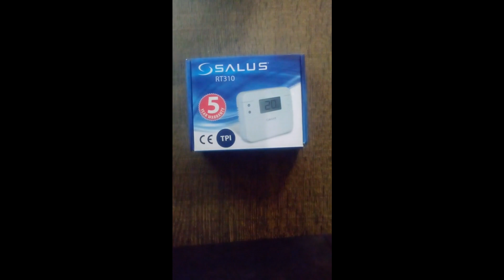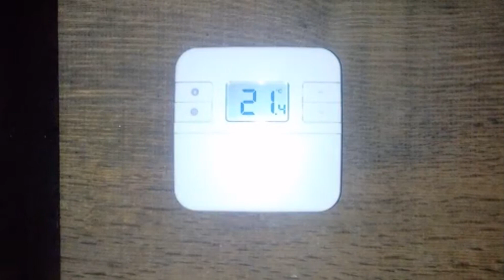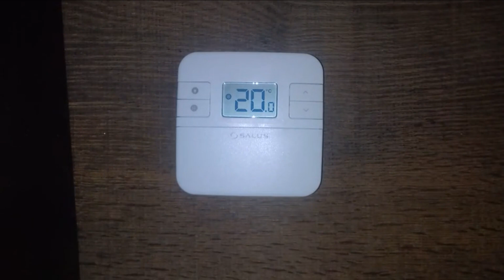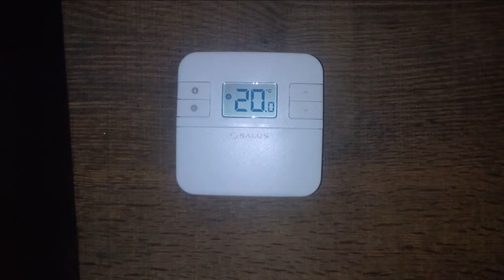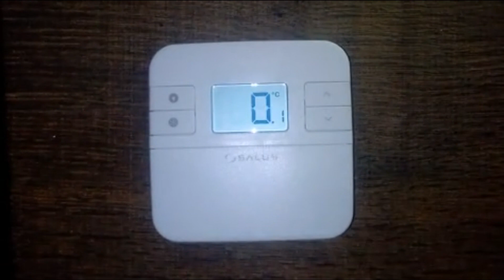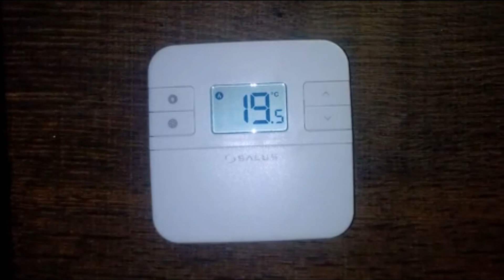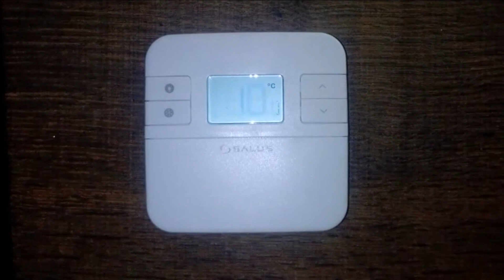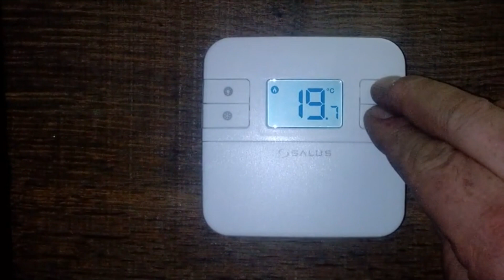Comment brancher et programmer un thermostat d'ambiance Salus ou Altech : le RT310 ?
Le thermostat d'ambiance Salus RT310 est un appareil simple et efficace conçu pour contrôler la température de votre système de chauffage.
Comment brancher et programmer un thermostat d'ambiance Salus : le RT310 ?

Pour commander le thermostat filaire (RT310) directement chez Amazon
Pour commander des piles de rechange (LR6)

Il existe aussi le RT310 RF (le même sans fil)
Pour commander le thermostat sans fil (RT310 RF) directement chez Amazon

Mes indispensables :
Clé 6 pans pour radiateurs(allen ou BTR)
Flexible pour la vidange de la chaudière
Graisse que j'utilise
Mon Multimètre Numérique
Piles AA pour Thermostat
Piles AAA pour Thermostat
Clé pour Purger Radiateur Carre 4 & 5mm

Largeur (en cm)  9.5
Hauteur (en cm)  9.5
Profondeur (en cm)  3

Vidéo n°60